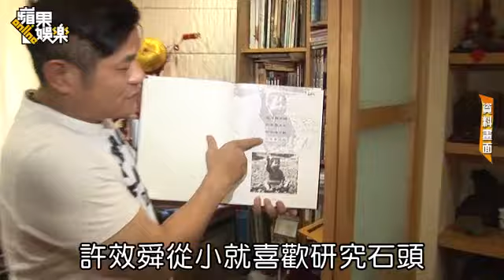【明星自述動畫版】許效舜妻亂石觸鬼神 莫名哭不停--蘋果日報 20140909